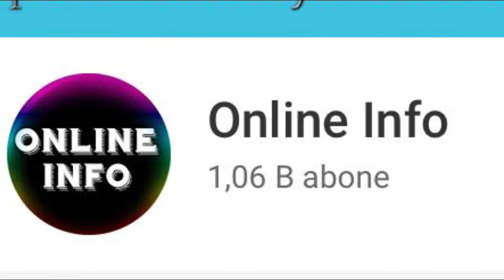Süleymaninin qətlində şübhəli bilinən şəxs edam olundu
İran CIA-yə casusluq etməkdə və “Qüds” Qüvvələrinin komandanı general Qasım Süleymaninin yeri haqqında məlumat ötürməkdə ittiham olunan şəxsi edam edib.

"Tasnim" agentliyinin məlumatına görə, bu gün səhər edam olunan Mahmud Müsəvi Məcdin həmçinin İsrail kəşfiyyat agentliyi Mossad-a da işlədiyi iddia olunur.

Bununla yanaşı bildirilib ki, məhkum barədə Süleymaninin ölümündən əvvəl açılan cinayət işinin ABŞ-ın keçirdiyi əməliyyatla əlaqəsi olmayıb.

Xatırladaq ki, yanvarın 3-də gecə Bağdad aeroportu yaxınlığında ABŞ pilotsuz uçuş aparatı ilə endirilən raket zərbəsi nəticəsində İran İslam İnqilabı Keşikçiləri Korpusunun “Qüds” Qüvvələrinin komandanı general Qasim Süleymani öldürülmüşdü.